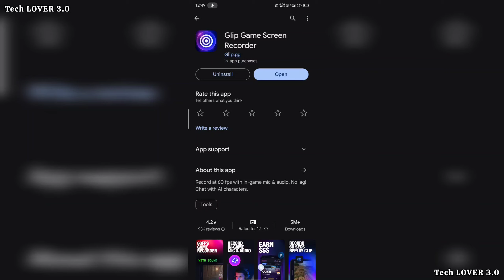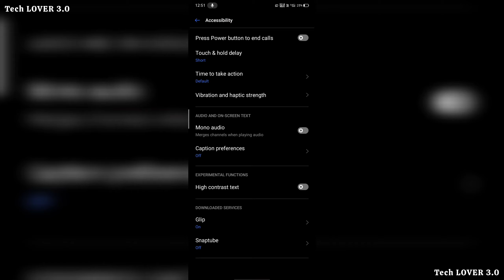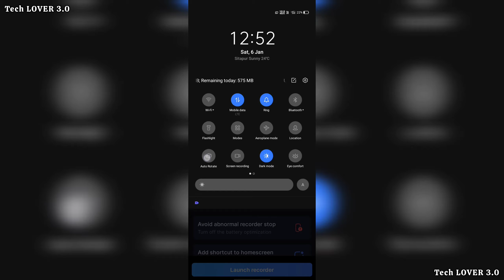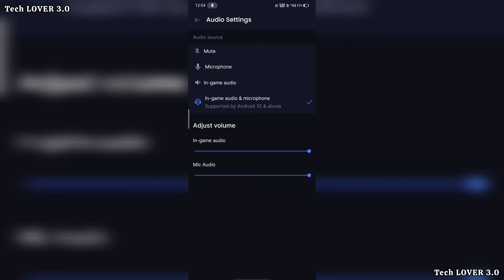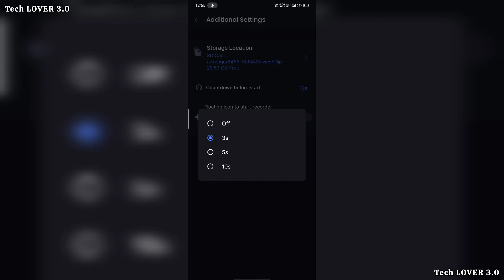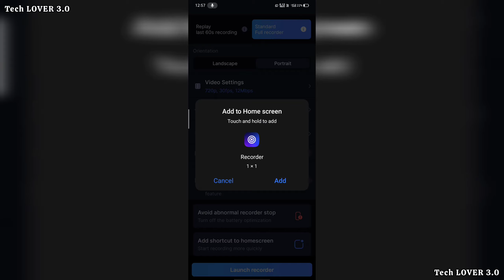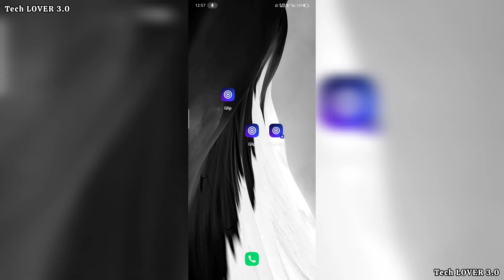GLIP SCREEN RECORDER KAISE USE KARE // GLIP SCREEN RECORD SETTINGS 2024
glip screen recorder free fire
glip screen recorder kaise use kare
best screen recorder for gaming
glip screen recorder problem